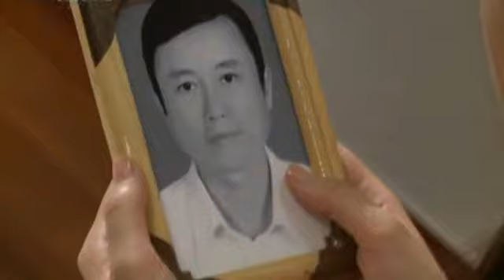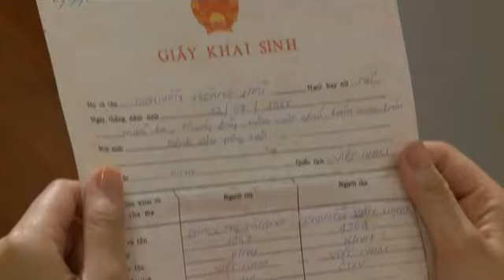GNXP08 chunk 2